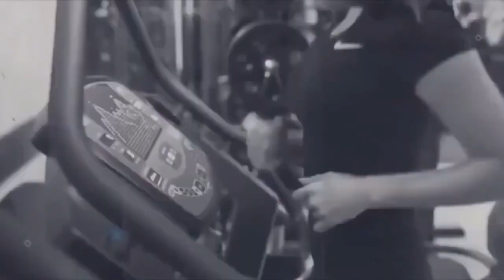Guardiã Health Litoral: São Sebastião iniciará o serviço de oftalmologia na rede municipal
Com foco em tratamento no ceratocone, objetivo é zerar a fila de espera por atendimento que pode chegar a três anos